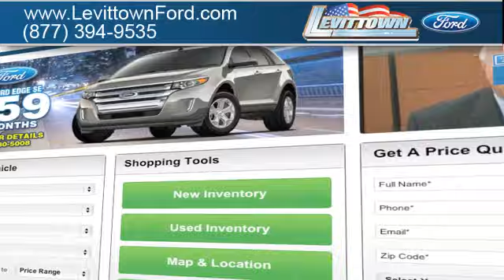Levittown, NY 11756 Levittown Ford Reviews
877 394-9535 If you are looking for a Ford dealer come to Levittown Ford, convenient to both Levittown, NY and Hicksville, NY. Every time you come to Levittown Ford, you know that our staff will do whatever they can to make your visit an excellent one. Levittown Ford is conveniently located to the residents of the Levittown, NY and East Meadow, NY areas at 3195 Hempstead Turnpike Levittown, NY 11756.